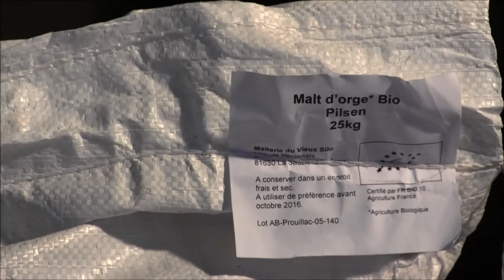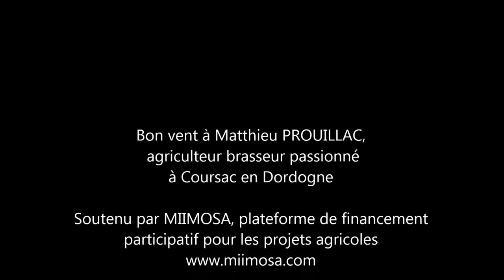Installer des agriculteurs en Dordogne grâce au financement participatif – MIIMOSA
Matthieu PROUILLAC a toujours été passionné par la bière. C'est en 2011 qu'il décide de quitter son métier d'informaticien pour entreprendre un BPREA au CFPPA de Coulounieix-Chamiers puis une formation de brasseur. Après l'échec d'une première association avec un éleveur de volailles, son projet se retrouve dans l'impasse faute de financements suffisants. Grâce à la mise en relation par la Chambre d'agriculture de Dordogne avec MIIMOSA, plateforme de financements participatifs en agriculture, le projet est remis sur les rails.

Il transforme désormais de la bière artisanale et fermière sous la marque "de la plume à l'épi". Il produit ses céréales en Périgord à une vingtaine de kilomètres de Périgueux.